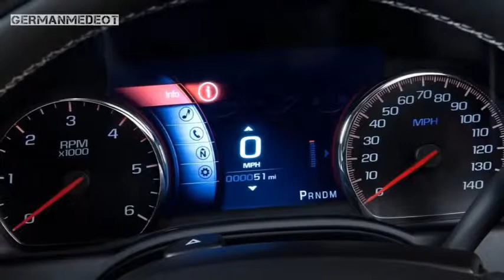2014 GMC Sierra 1500 Denali